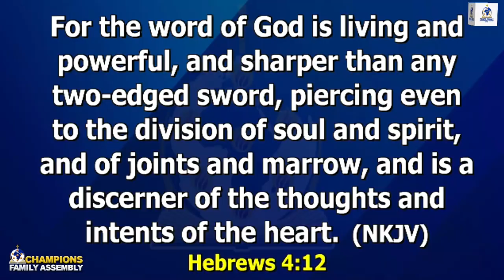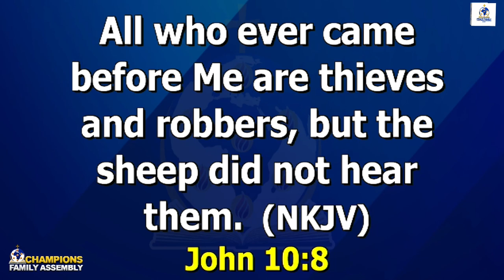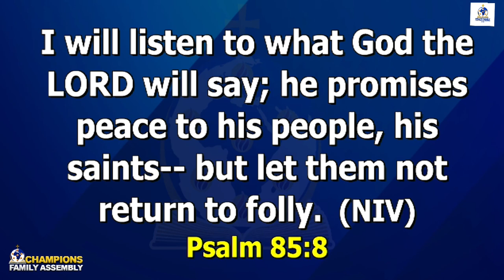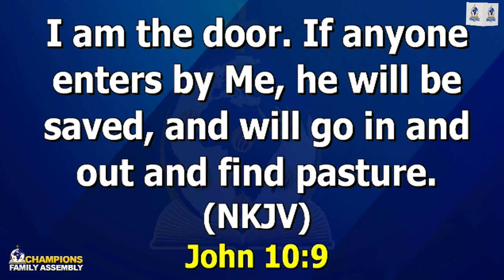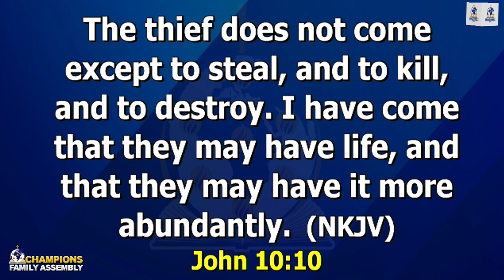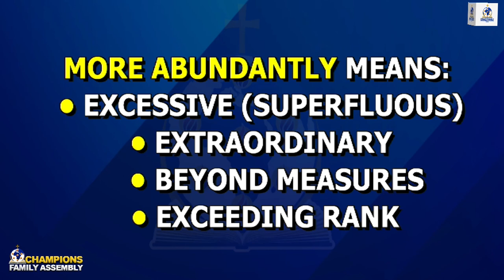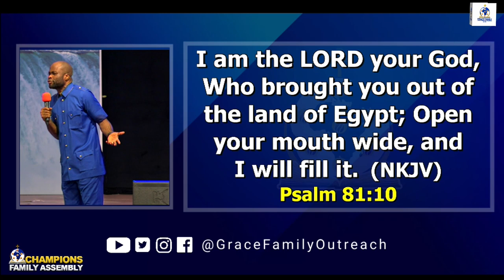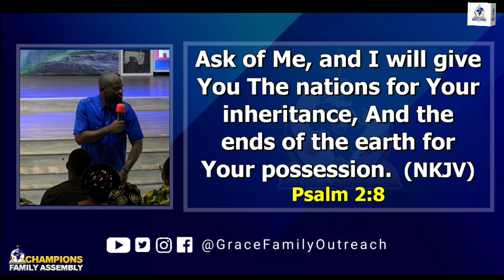THE IMPORTANCE OF SIZE | Grace Family Commonwealth of Champions